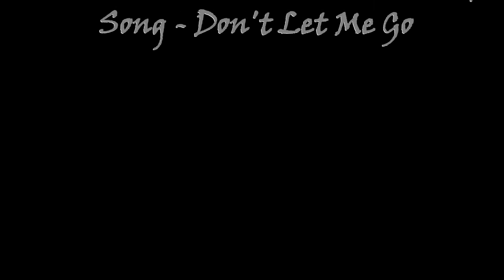Jung Hoon and Ha Jin- Don't Let Me Go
Drama - Find Me in Your Memory